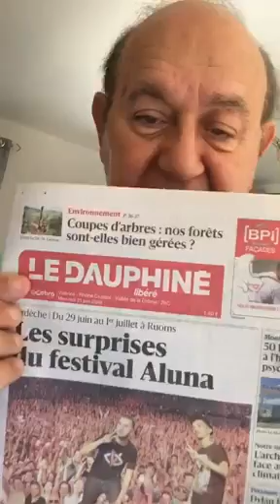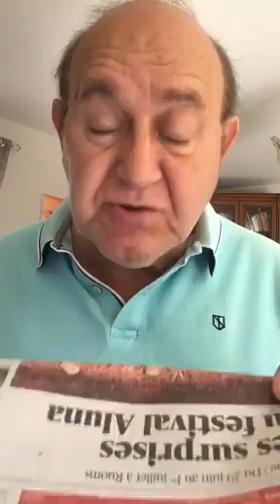Informations Générales Arméniennes -21 Juin 2023